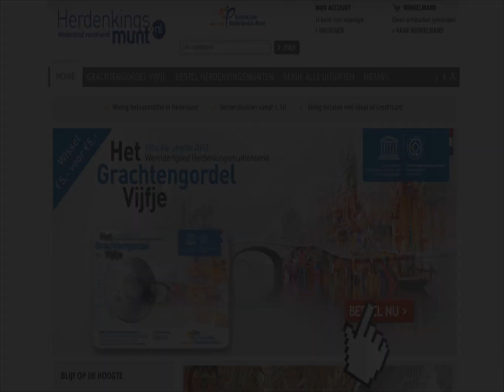Eerste 'Grachtengordel Vijfje' geslagen op Amsterdamse Herengracht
Het eerste  'Grachtengordel Vijfje' is maandag 19 november geslagen in Het Grachtenhuis op de Amsterdamse Herengracht. De ceremoniële Eerste Slag van deze munt is verricht door de Amsterdamse wethouder Carolien Gehrels met aambeeld en hamer en onder toeziend oog van staatssecretaris van Financiën Frans Weekers die optrad als gastheer, en van Muntmeester Maarten Brouwer. Vanwege de bijzondere, authentieke slagwijze is deze eerste editie van goud.